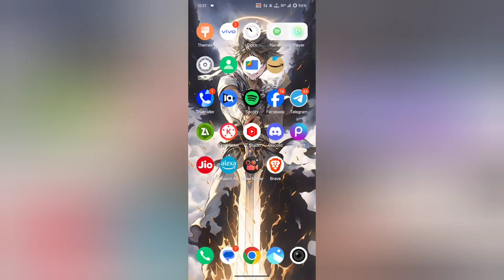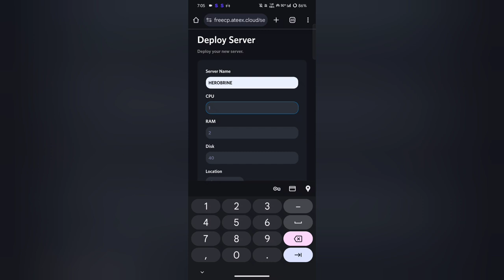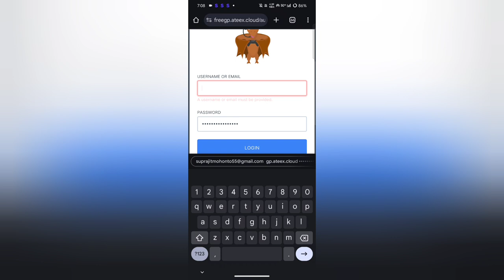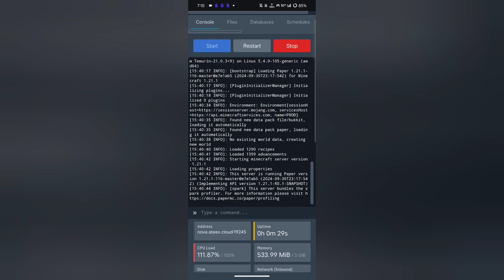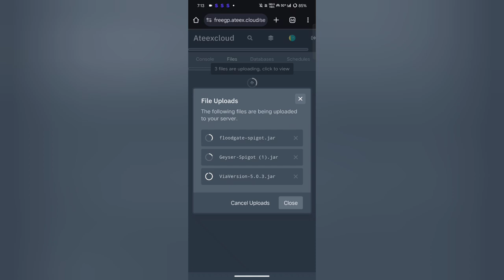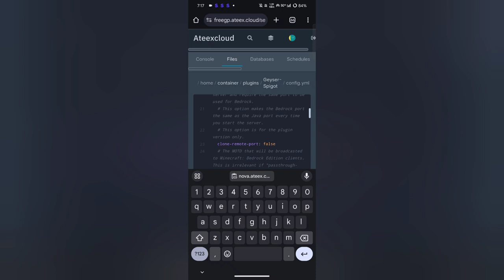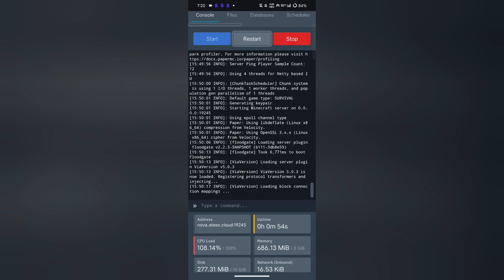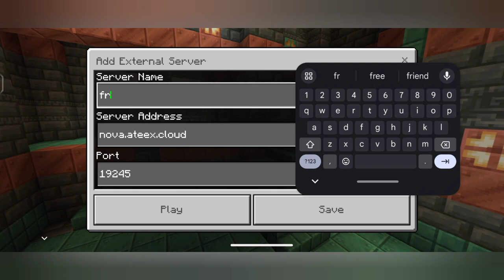Best Minecraft Server Hosting Free 24/7